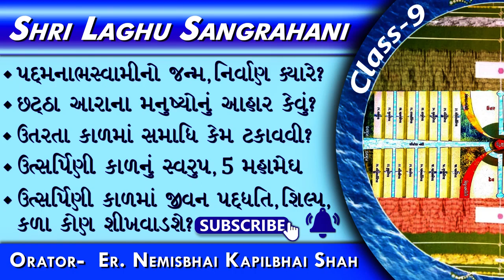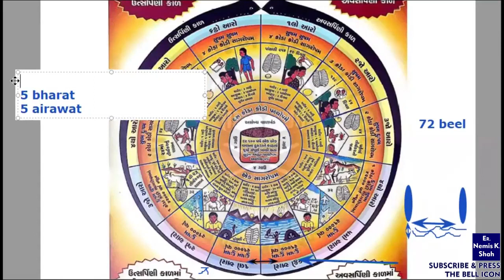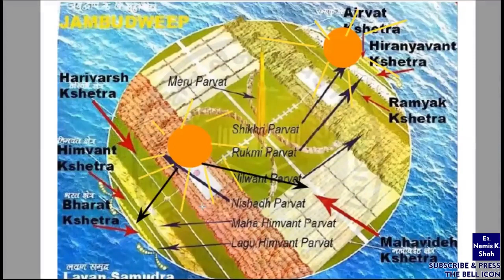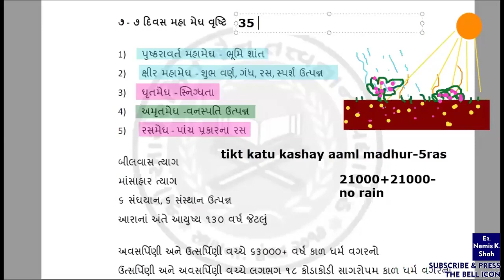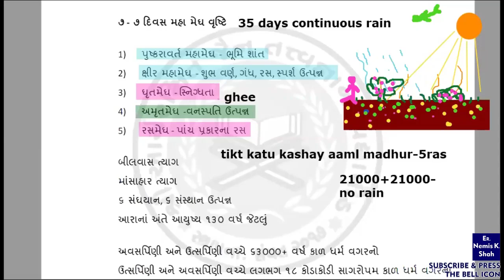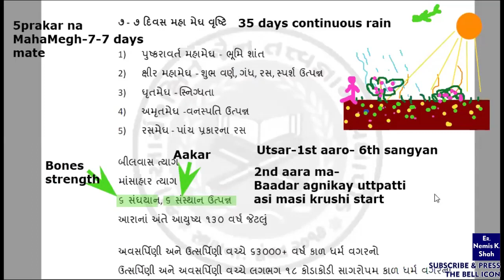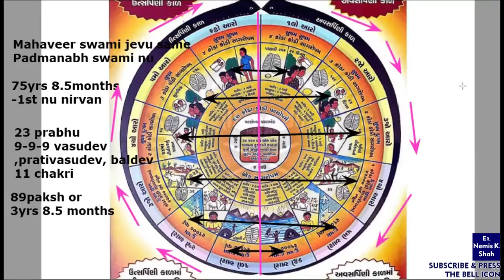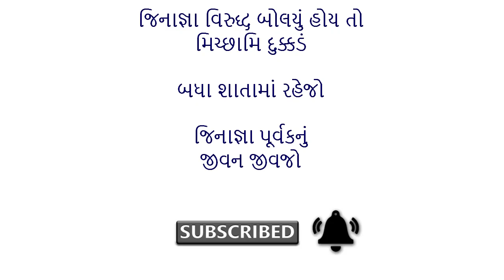Laghu Sangrahani-9 | Utsarpini Kaal | 5 Maha Megh | Natural Calamities kem ave chhe? Jain Geography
- Utarta kaal ma samadhi kai rite takavvi? Aartadhyan thi kai rite bachvu?
- 6th aara na manushya machhlio no aahar kai rite karshe?
- 6th aaraa na manushyo marine kya jashe?
- Utsarpini Kaal Explained-
-- Utsarpini kaal na 6 aara keva hoy?
-- 5 Mahamegh
-- Manushyo Maasahar nu tyag kai rite karshe?
-- Jeevan kai rite jeevvu te Utsarpini ma kon sikhvadshe?
-- 63 Shalaka purush janma - Utsarpini ma kyare?
-- Padmanabhswami no Janma, Nirvan kyare?
-- Utsarpini kaal na 24th bhagwan janma, nirvan kyare?

Jai Jinendra !